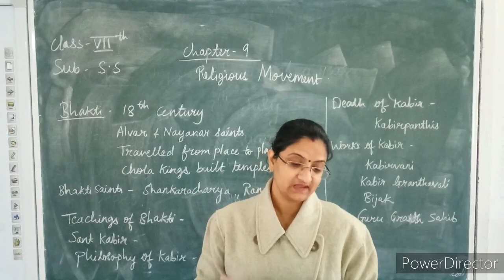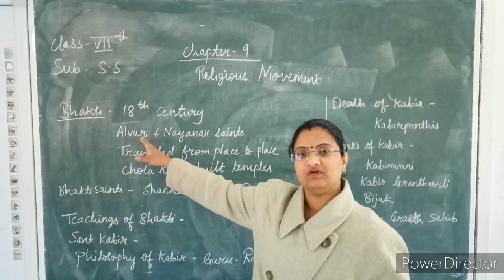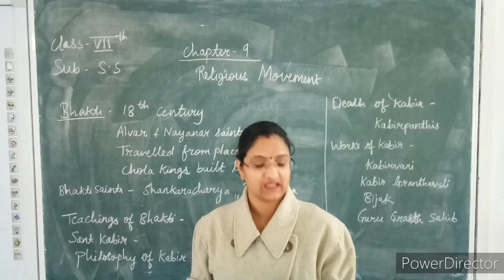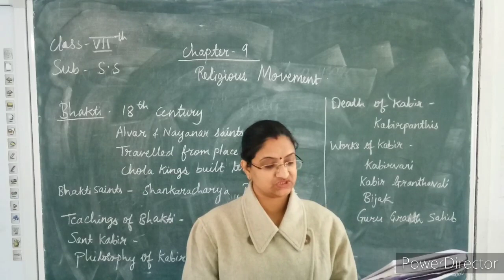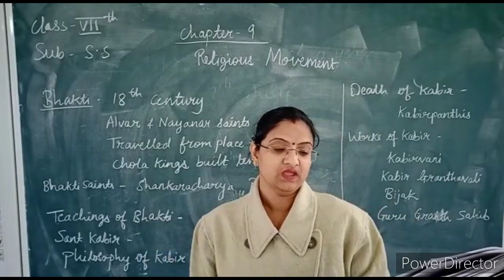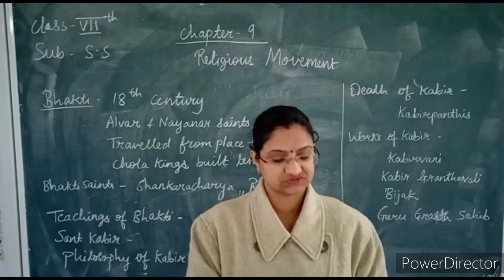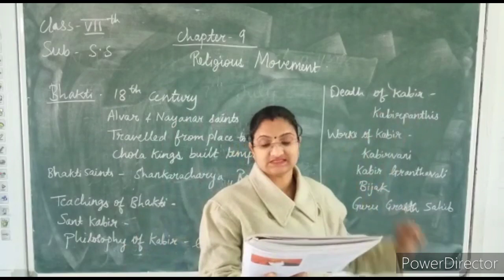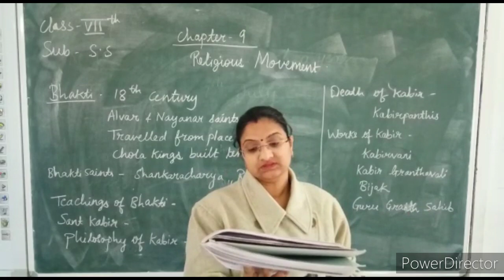Class - 7 || SOCIAL SCIENCE ||Ch - 9 || TOPIC - Religious Movement Part 1